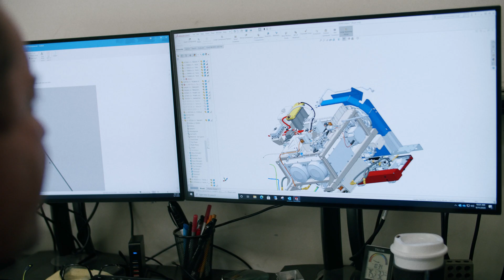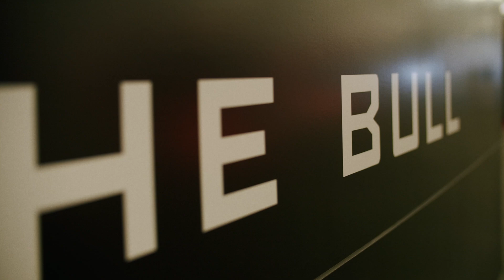14Xe Production Ready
Meritor’s 14Xe ePowertrain uses the proven 14X axle housing which maintains existing axle mounting hardware for ease of OEM integration. The modular system enables the interchangeability of key components, including electric motors, transmissions, gearing, brakes, wheel ends, and housings. The 14Xe is designed for scalability and can be adapted to fit various powertrain needs based on the vehicle application and duty cycle.